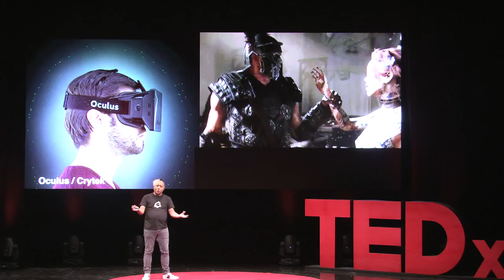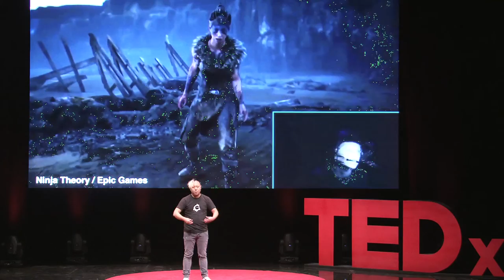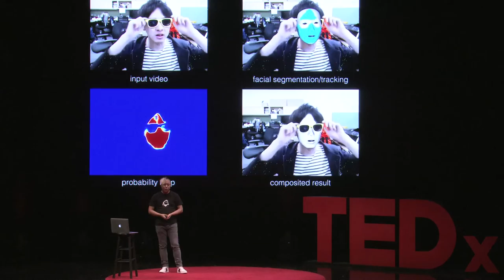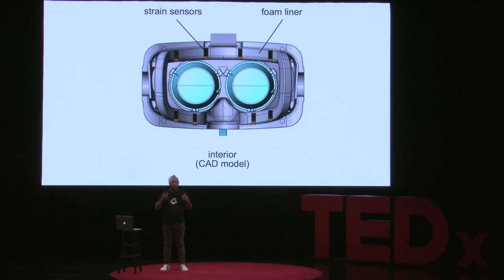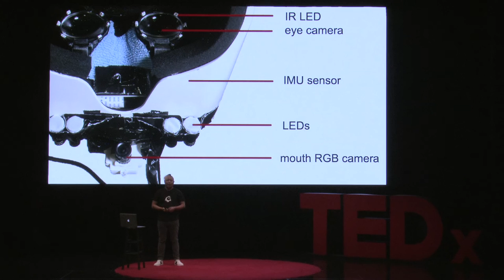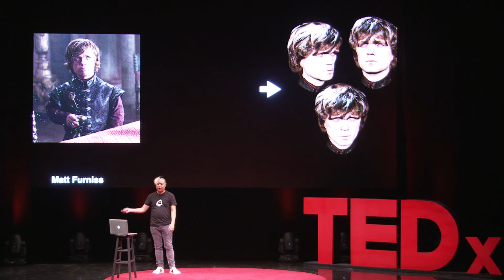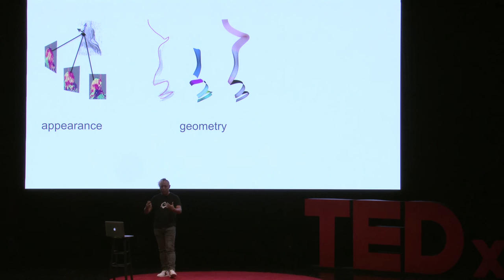Democratizing Human Digitization | Hao Li | TEDxHollywood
This talk was given at a local TEDx event, produced independently of the TED Conferences. About TEDx, x = independently organized event In the spirit of ideas worth spreading, TEDx is a program of local, self-organized events that bring people together to share a TED-like experience. At a TEDx event, TEDTalks video and live speakers combine to spark deep discussion and connection in a small group. These local, self-organized events are branded TEDx, where x = independently organized TED event. The TED Conference provides general guidance for the TEDx program, but individual TEDx events are self-organized.* (*Subject to certain rules and regulations)

Hao is the chief executive officer and founder of Pinscreen, Professor of Computer Science at the University of Southern California, and the Director of the Vision and Graphics Lab at the USC Institute for Creative Technologies. Pinscreen is a Santa Monica-based startup in stealth mode and will be a new social media and communication platform with strong emphasis on augmented reality capabilities. He is ranked #1 in 2016 on the Top 10 Leaderboard of Computer Graphics research for the past five years by Microsoft Academic. Hao was also named a top 35 innovator under 35 by MIT Technology Review in 2013 and NextGen’s 10: Innovators under 40 by CSQ in 2014.

Hao Li’s research aims at pushing the boundaries of 3D digitization of humans and developing computational frameworks that are accessible to anyone.